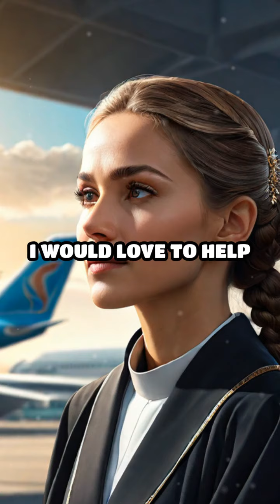An attractive young woman on a flight from Ireland.